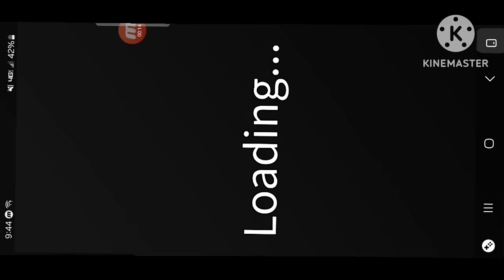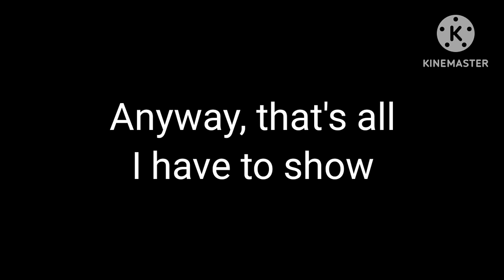Unbelievable Kills in Roblox - One Game, Total Domination!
Get ready for some insane kills in Roblox! In this action-packed gameplay video, witness one player's journey to total domination. Watch as quick kills and strategic maneuvers lead to ultimate victory in just one game. Whether you're a seasoned player or new to Roblox, you'll be amazed by the incredible moments captured in this epic showdown. Join us for thrilling gameplay, intense battles, and a showcase of skill that will keep you on the edge of your seat! Don't miss out on this gaming experience that highlights the best of Roblox gameplay. Tune in now and prepare to be inspired to dominate your own games!

Your Query:
the strongest battlegrounds script
stud
tsb
blox fruits
Roblox